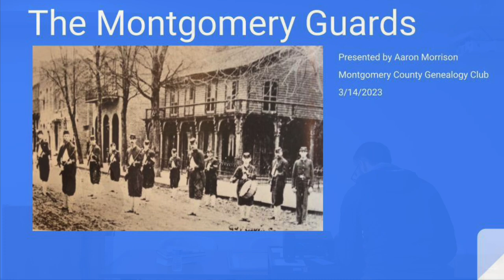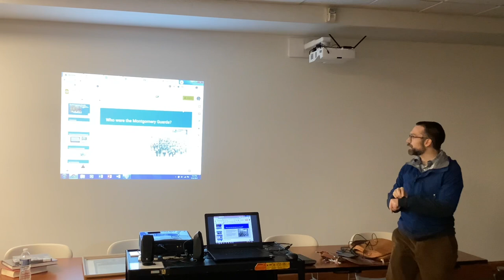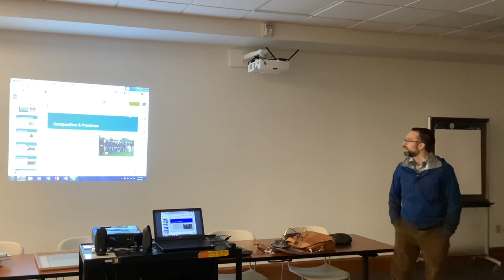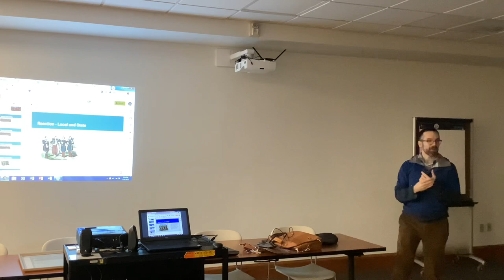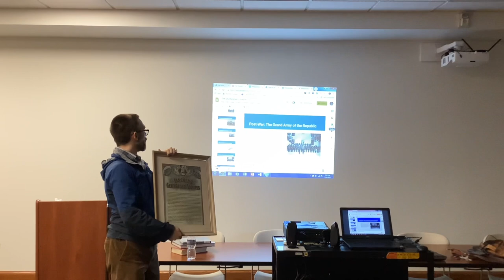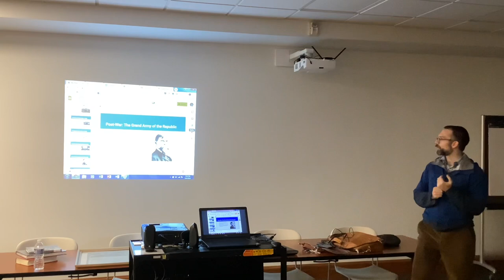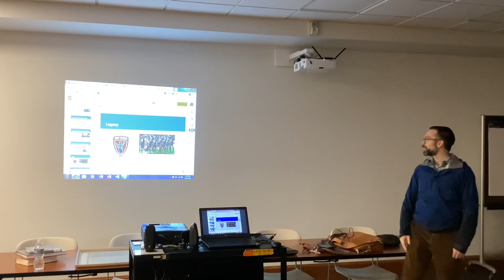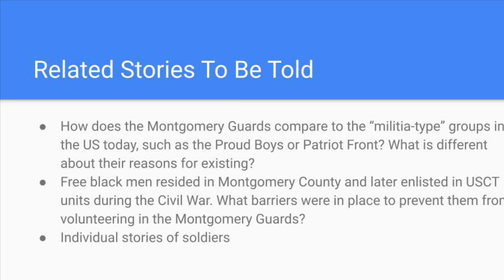Montgomery County Genealogy Club’s Montgomery Guard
Hear Aaron Morrison as he shares information on the Montgomery Guard, presented at the March 2023 meeting of the Montgomery County Genealogy Club of Indiana.